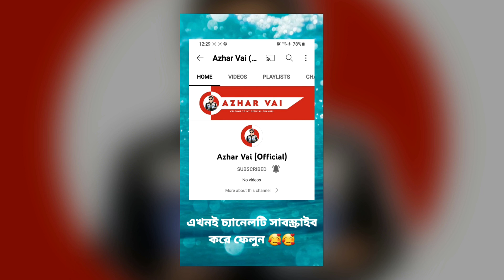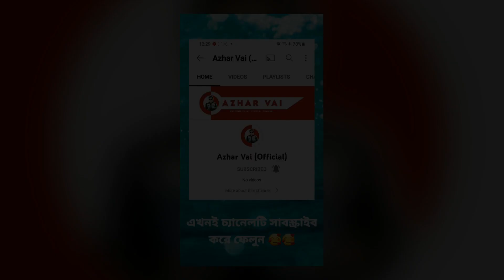সিরাজগঞ্জ টু ঢাকা গেলাম জেনিন সার্ভিসের বাস নিয়ে | Zenin Service